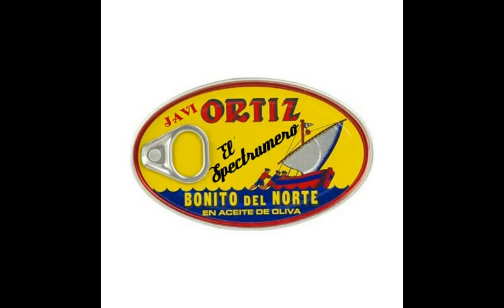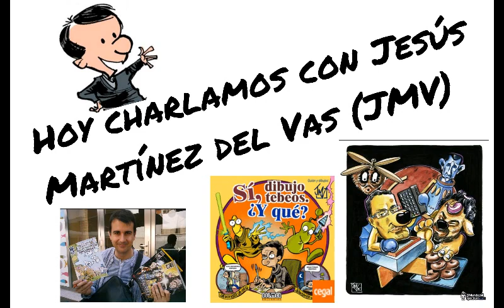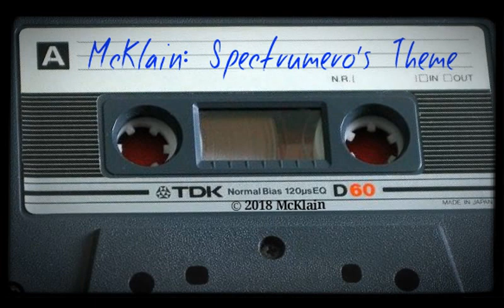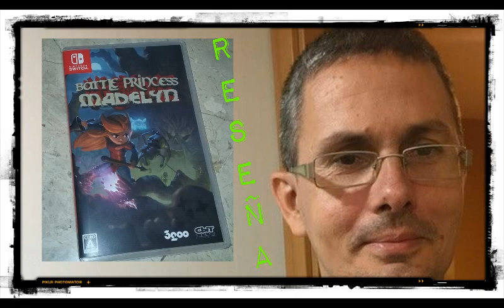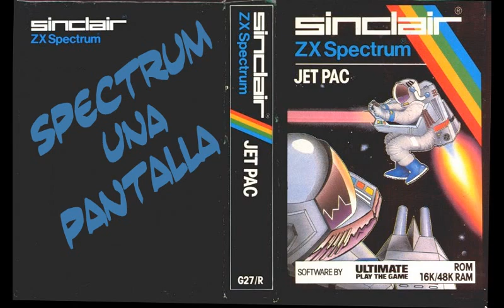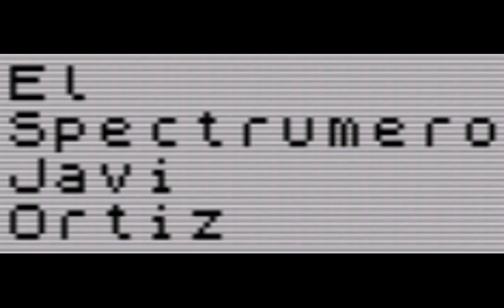Spectrumero en imágenes parte 1 (by Tranquitronquista)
Hoy os dejo un vídeo muy especial dedicado y en agradecimiento de mi buen amigo Tranquitronquista. Espero lo disfrutéis.

Las melodías que escucharéis son de los siguientes juegos:

Auf Wiedersehen Monty (Tema principal)
Robocop (Tema del menú)
Platoon (OST)
Batman The movie Remix (Disorder)
Exolon (Tema del menú)
Abadia del Crimen (Pergamino)
Dragon Ninja (Tema del menú)